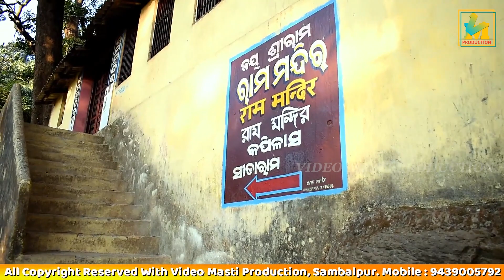Kapilash Temple, Dhenkanal, Odisha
The Temple at Kapilash known as the Chandrashekhar Temple is situated in the north eastern part of Dhenkanal town, Orissa, India at a distance of 26 km from the district headquarters.

The temples are situated at a height of about 2239 feet from sea level. The main tower of the temple is 60 feet tall. There are two approaches to the temple. One is by climbing 1352 steps and the other is thru Barabanki or travelling by the twisting way. King Narasinghdeva I of Ganga Dynasty constructed the temple for Sri Chandrasekhar in 1246 CE as indicated in the Kapilash temple inscription. In the left side of the temple the Payamrta Kunda and in the right side the Marichi Kunda exist. The temple has a wooden Jagamohana. Sri Ganesh, Kartikeya, Gangadevi, etc. are found in the temple. Patita pavana Jagannath is installed in the temple as the Parsa Deva. Lord Vishwanath temple is also situated in Kapilash. According to some scholars this temple is older than the Chandrasekhar temple, hence it is known as Budha Linga. There are many legends about Kapilash pitha and its significance. Tradition describes it as the ashram of Kapila, to some scholars it is the second Kailash of Lord Shiva. Shridhar Swami who wrote commentary on Bhagavata Purana stayed there. There are some monasteries in the premises.

Gadgets I use in this video
Amazon
- Nikon D5600 DSLR
- Sony FDRAX53/B 4K HD Video Recording Camcorder (Black)
- Digitek DTR 550LW Professional Tripods for Camera and Mobile Phones
- Boya BYM1 Omnidirectional Lavalier Condenser Microphone with 20ft Audio Cable (Black)
- Fifine Wireless Lavalier Lapel Microphone System
- Powerpak Led-168 A Ultra High Power Panel Digital Camera/Camcorder Video Light